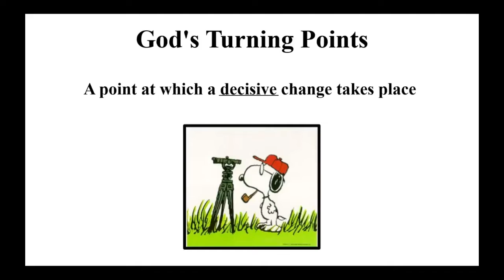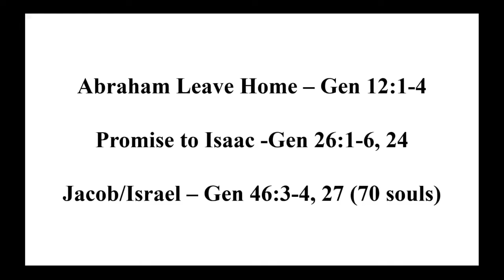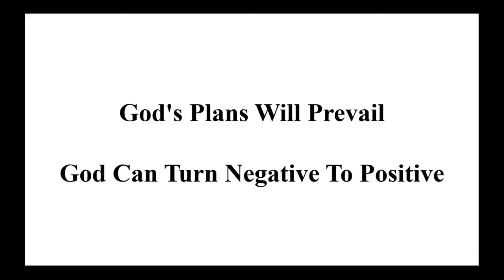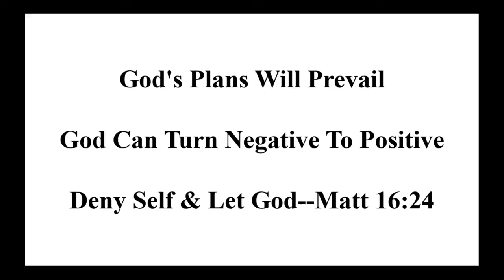God's Turning Point (Jacob) By Monte Betz